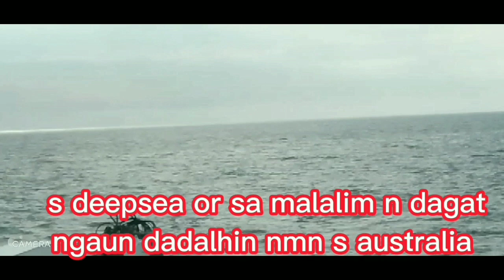TOWING SEMI SUBMERSIBLE OIL RIG(8MONS ONBOARD)BY// Mr.D multi skill tv vol7